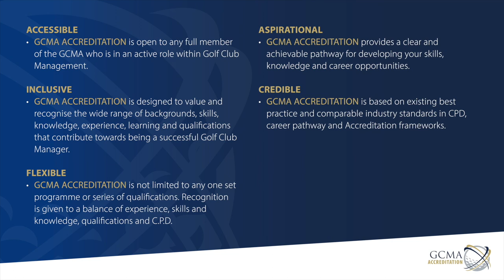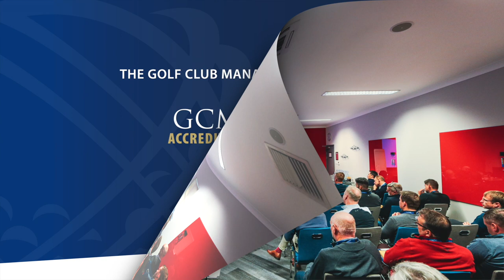GCMA Accreditation: official recognition of your experience and expertise in golf club management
GCMA Accreditation will provide evidence of expertise throughout your career as a golf club manager.

The new programme recognises skills, achievements and professional development and gives you the chance to be rewarded through a series of Accreditation levels.